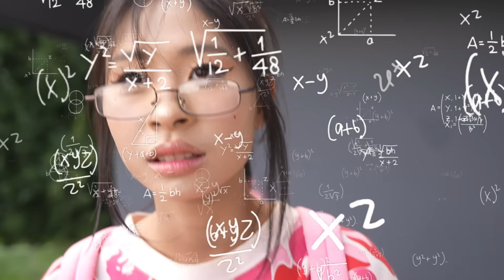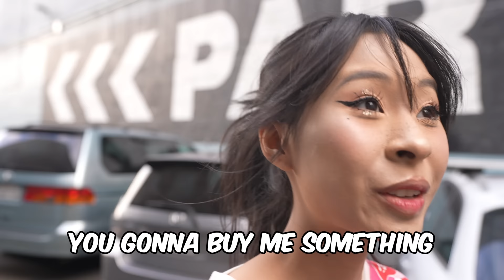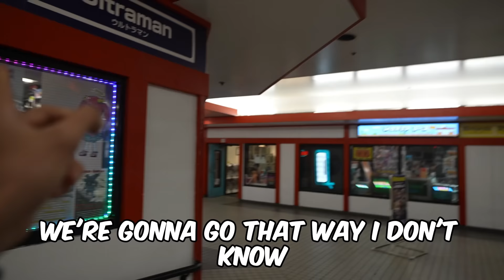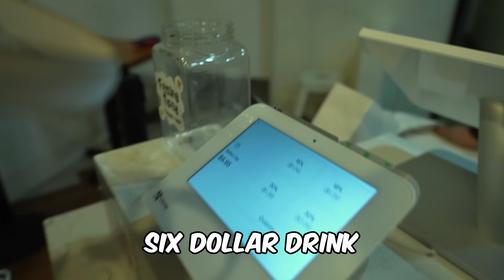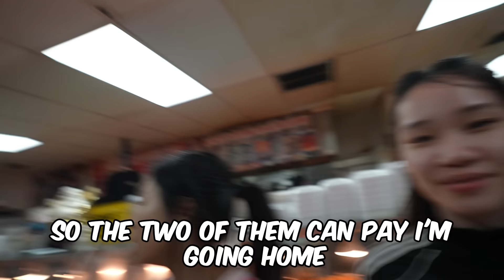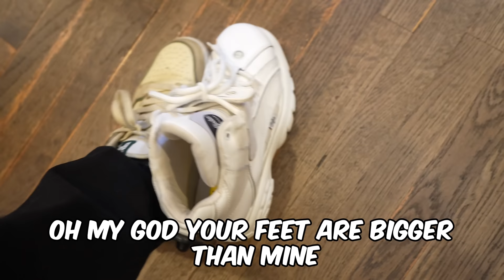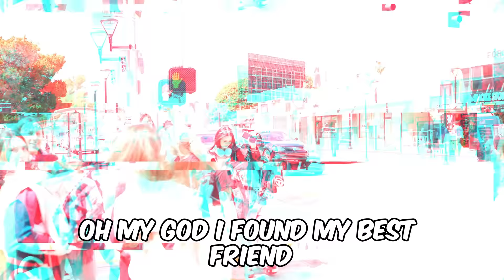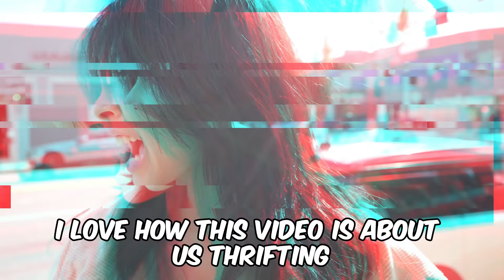Taking Princess Amelia Thrifting for the First time was TRAGIC 😩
taking Princess Amelia on her first thrift shopping adventure with Nevada Elsarca and Chanderland! Discover the challenges and excitement of thrifting with The Girls in this fun and entertaining video.